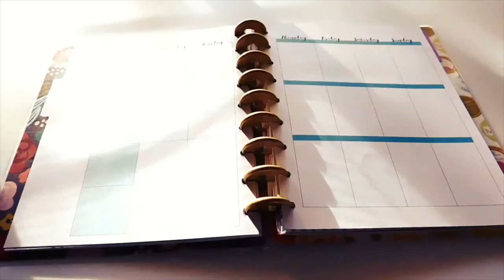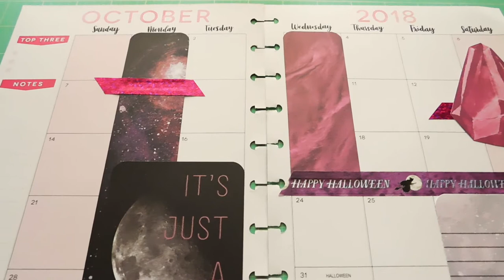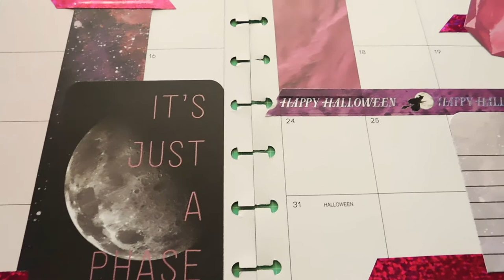Happy Planner | Plan With Me | October 2018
October will be my last month for Happy Planner spreads...